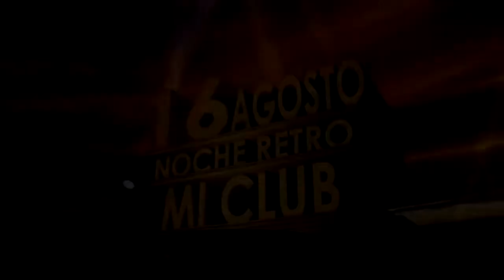NOCHE RETRO - MI CLUB - DOMINGO 16 DE AGOSTO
Dj's: Mario Veron - Walter Iglesias - Beto Acosta - Carlos Godoy - Richy "Gato" Muñoz